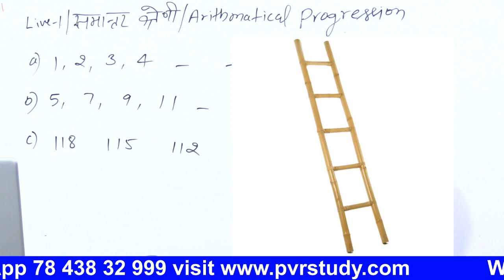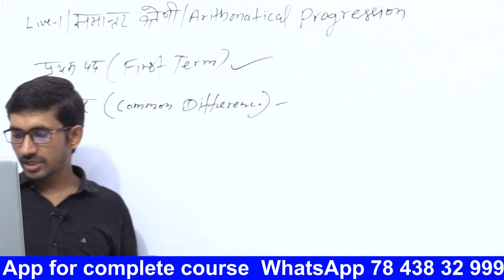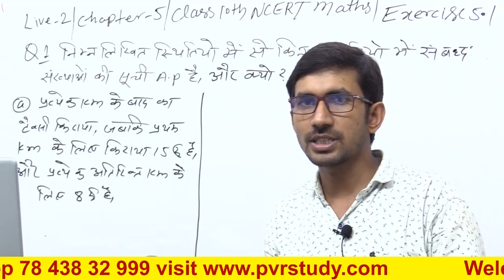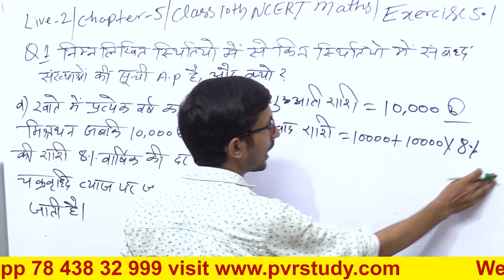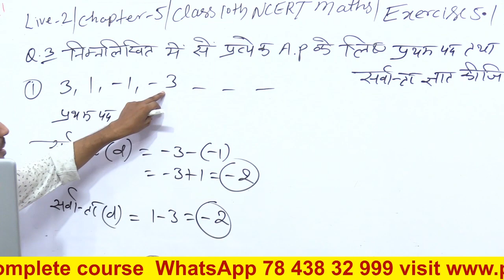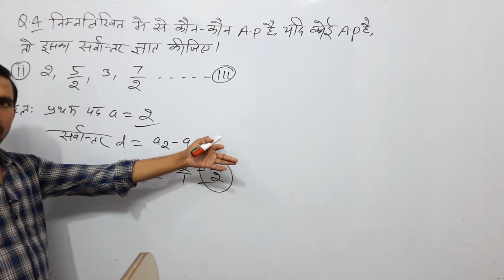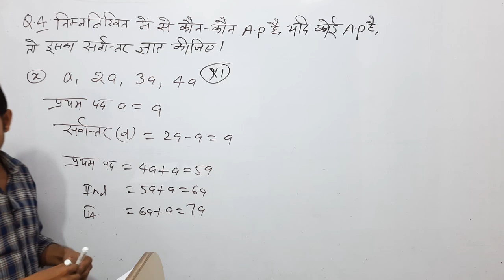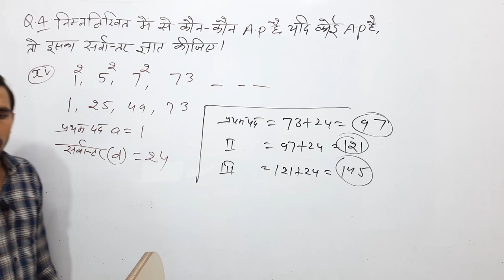Class - 10 Ex - 5.1 Complete solution | Arithmetic Progression | 10th maths by Rajkumar Yadav Sir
exercise 5.1 in hindiclass 10 maths,
 chapter 5 ncert solutions for class 10 maths,
chapter 5 exercise 5.1 in hindi,
exercise 5.1 10th maths,
 exercise 5.1 class 10 maths  in hindi,
chapter 5 10th math  NCERT solutions,
 class 10 ex 5.1 in hindi,
प्रश्नावली 5.1 कक्षा 10 ganit,
class 10th maths exercise 5.1 online classes,